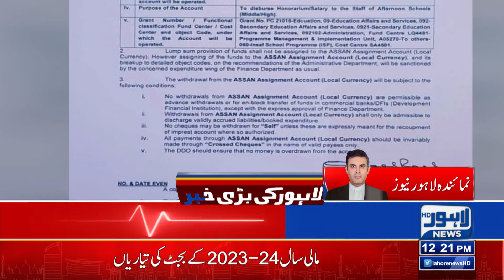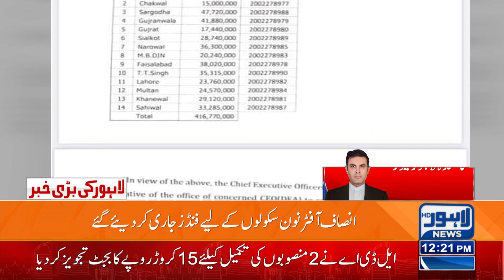Funds issued For Schools | Lahore News HD